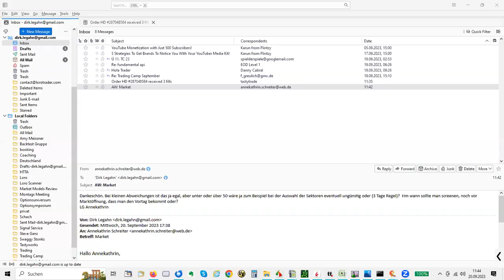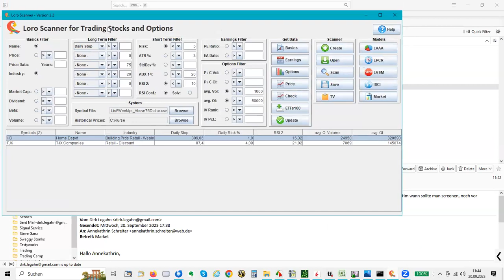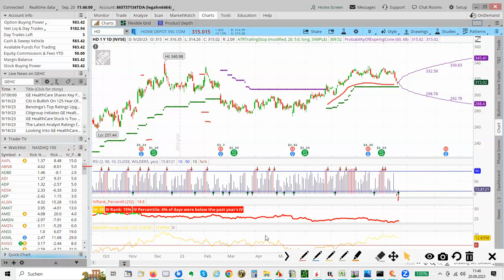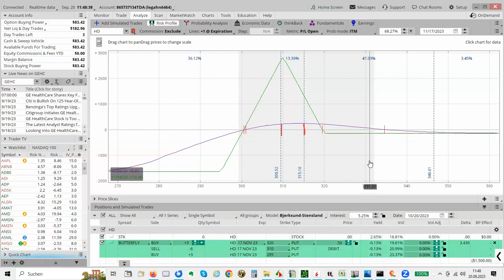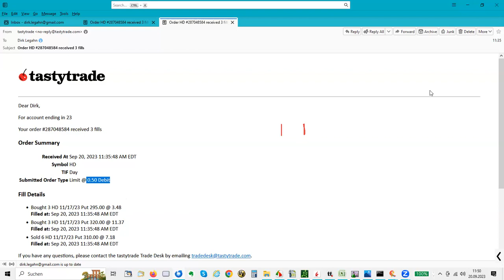Loro Options Trades Teil 27 (HD)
Loro Options Trades

Live Trading von Options Strategien
Heute: NetZero Home Depot (HD)

Für alle die ein Like, Kommentar oder Abo da lassen - Vielen Dank für Eure Unterstützung!